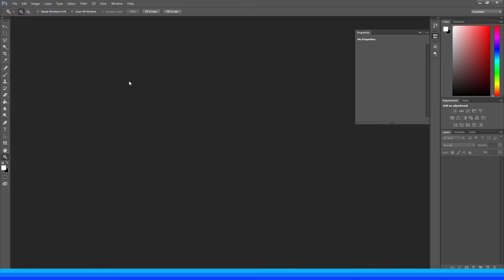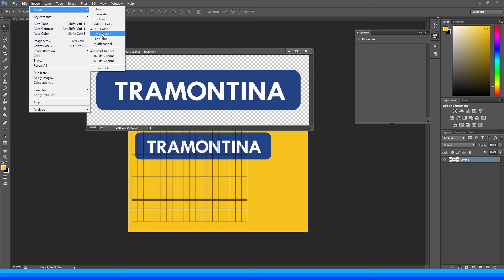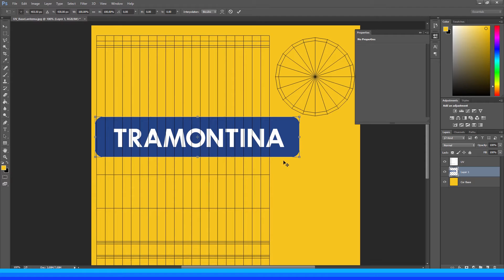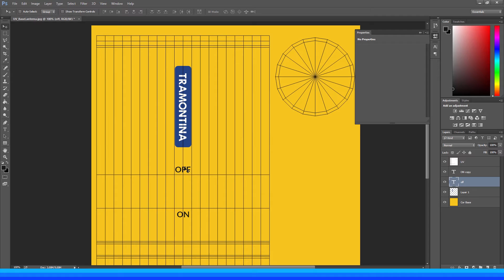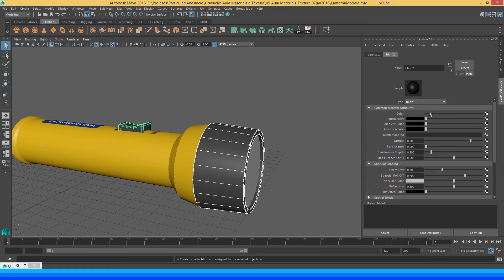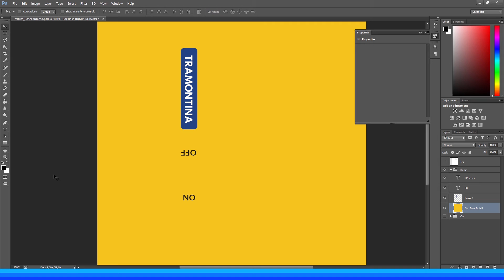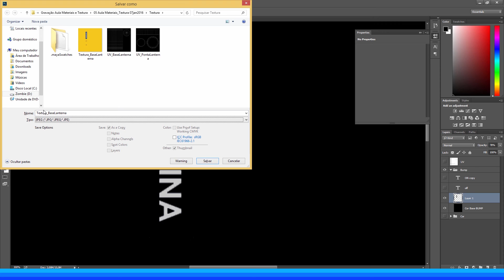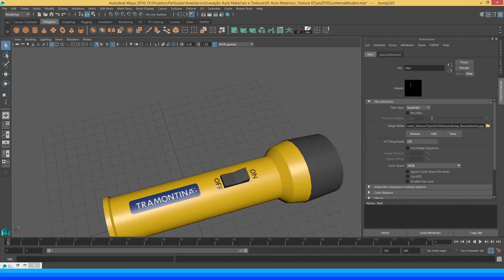3D para Iniciantes - Texturizando uma Lanterna